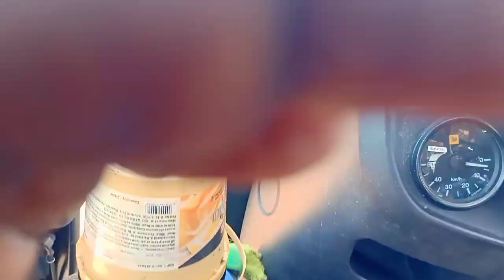JCB leveling videos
JCB leveling videos*JCB super videos* JCB working videos* JCB machine videos* JCB refilling videos *JCB funny video *JCB smart video* JCB entertainment videos*JCB tossing videos*,